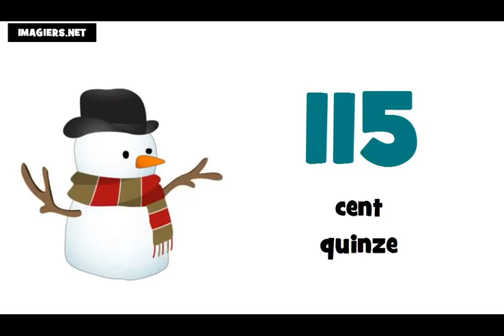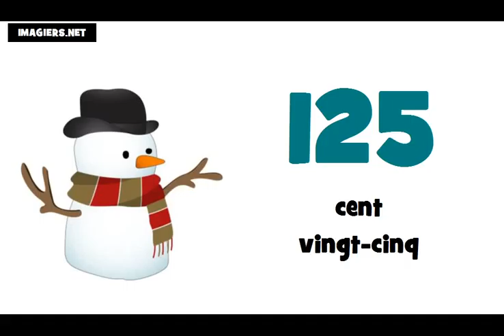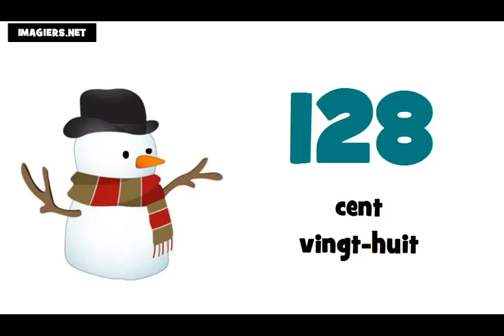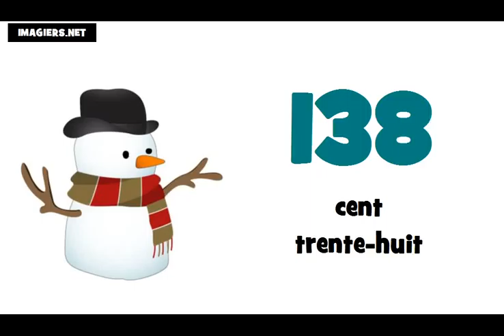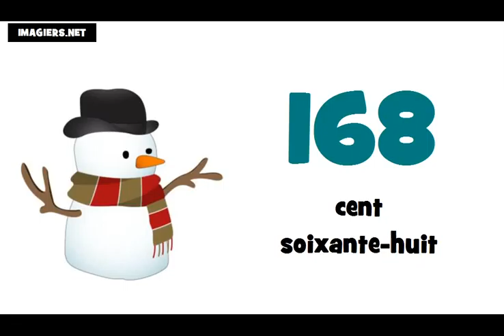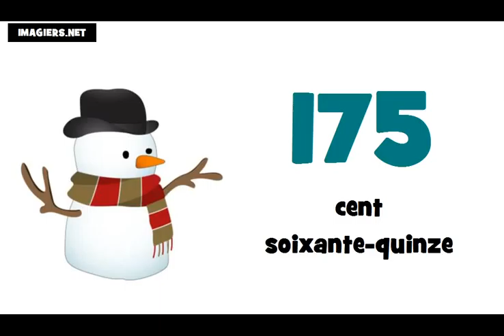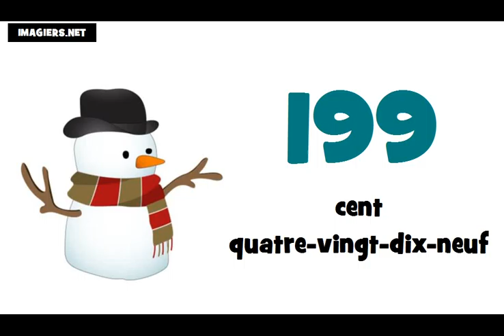Французские номера = от 100 до 200